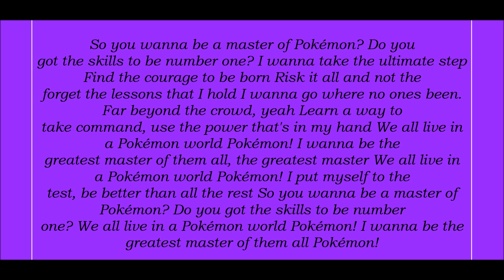Pokémon, The Orange Islands Theme Song Lyrics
Lyrics Below:
So you wanna be a master of Pokémon?
Do you got the skills to be number one?
I wanna take the ultimate step
Find the courage to be born
Risk it all and not the forget the lessons that I hold
I wanna go where no ones been.
Far beyond the crowd, yeah

Learn a way to take command, use the power that's in my hand
We all live in a Pokémon world
Pokémon!
I wanna be the greatest master of them all, the greatest master
Pokémon!

I put myself to the test, be better than all the rest
Pokémon!
I wanna be the greatest master of them all
Pokémon!